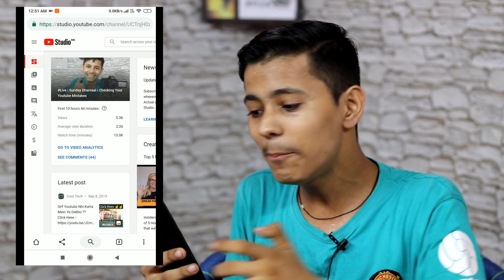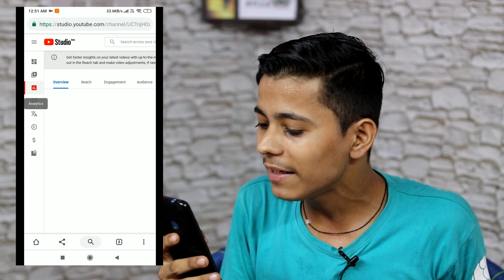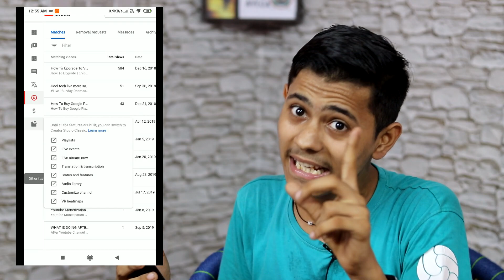How To Check Total 4000 Watch Time Hours Stats & Strikes In Youtube Studio Beta On Mobile | Hindi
Hello,
I'll aise hi how to check find total 4000 hours watch time minutes stats and strikes claims on youtube channel in studio beta 2019 on mobile.
Total hours watched time on youtube stats in beta studio.